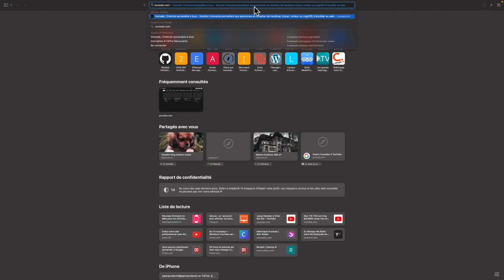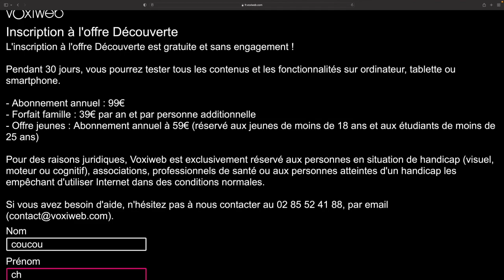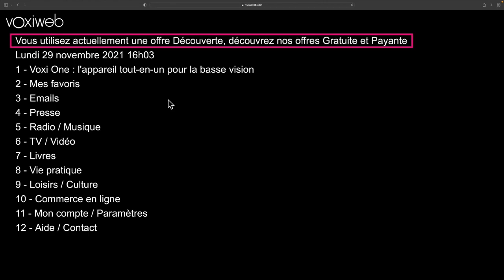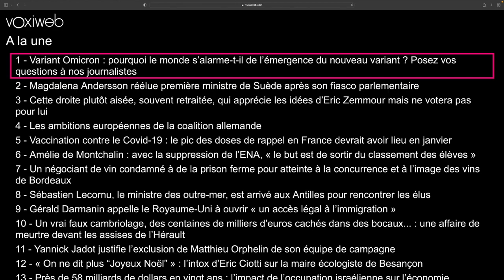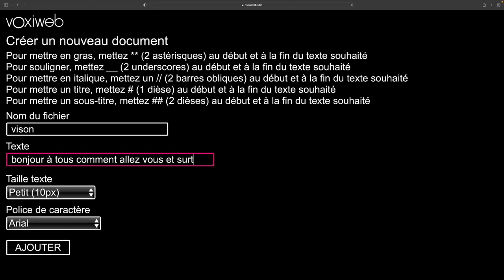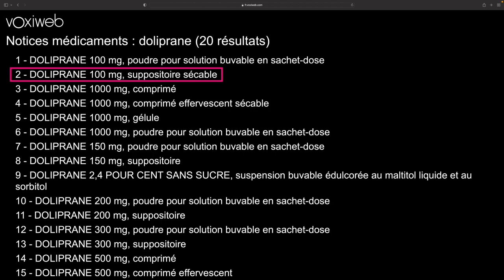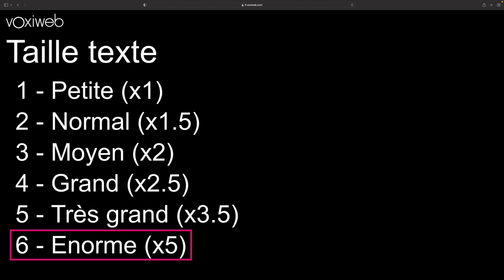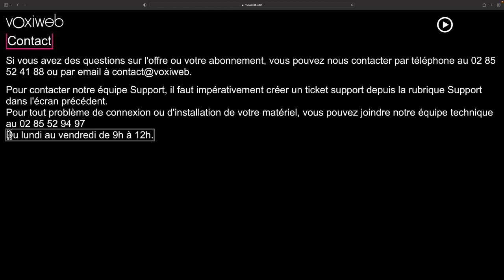vOxiweb sur Mac ou Windows : Accessibilité aux livres journaux Spotify télévision programme TV jeux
L'accessibilité du Web avec cette application vous allez découvrir comment la navigation sera simple et pratique avec vOxiweb